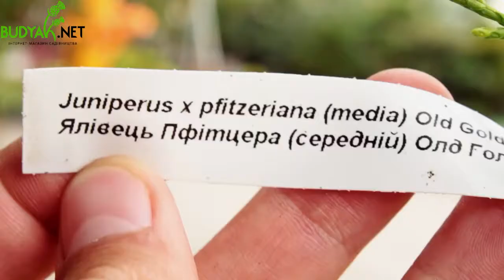Ялівець Пфітцера Old Gold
Ялівець Пфітцера Old Gold хвойний чагарник. Колір хвої зеленувато-жовтий, а взимку набуває буро-жовтого забарвлення.

Створюйте свої шедеври разом із компанією Клуб Рослин!

Контакти:
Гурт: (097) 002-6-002